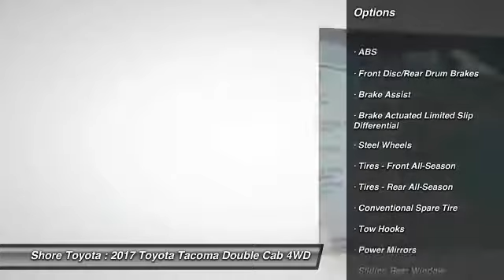2017 Toyota Tacoma Mays Landing NJ 47905P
2017 Toyota Tacoma SR

Shore Toyota
4236 Black Horse Pike

Don't miss this 2017 Toyota Tacoma. It's equipped with great features. You'll want to take this double cab home. Make a great choice today.